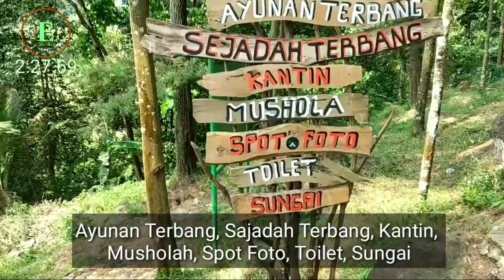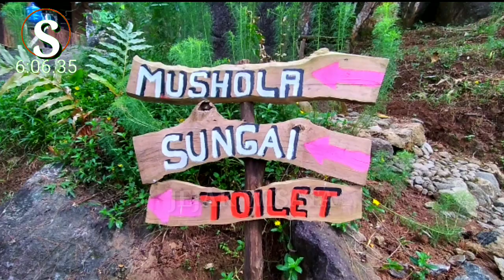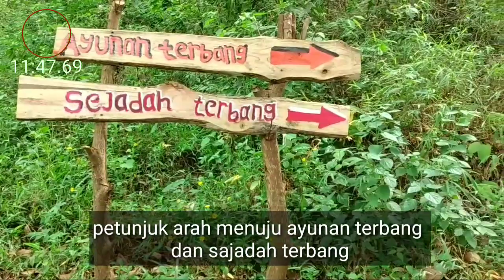WISATA BATU BADAK MAJALENGKA TERBARU 2021 | WAHANA BARU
Objek Wisata Batu Badak, Rajagaluh, Kabupaten Majalengka, Jawa Barat, wisata baru di buka saat liburan lebaran Idul Fitri 2021. Alam di sekitar batu bbdak sangat indah, udaranya sejuk, tiket masuk muran. Lokasinya dekat curug cipeuteuy dan istana batu kursi.

Wisata Batu Badak merupakan area rekreasi alam di majalengka yang masih baru dan dalam taham pengembangan. Destinasi Wisata Alam ini di kelola oleh warga masyarakat Desa Payung, Kecamatan Rajagaluh, Kabupaten Majalengka, Jawa Barat Indonesia.

Untuk saat ini fasilitas dan Wahana Baru yang ada :
- Ayunan Terbang
- Sajadah Terbang
- Camping
- Spot Foto
- Musholah
- Kantin
- Sungai (wisatawan bisa mandi dan bermain air sepuasnya)
- Toilet
- Area Parkir

Hari dan Jam buka :
Jumat     08.00–16.00
Sabtu .    08.00–16.00
Minggu   08.00–16.00
Senin      08.00–16.00
Selasa    08.00–16.00
Rabu       08.00–16.00
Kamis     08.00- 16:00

Itu saja sekilas info batu badak dari jejak wisata, untuk lebih jelasnya monggo klik videonya tonton sampai selesai. Selamat liburan bersama keluarga ..

Jejak Wisata mengucapkan terimakasih buat yang sudah klik video ini, beri dukungan dengan cara tekan tombol SUBSCRIBE, LIKE, SHARE ke media sosial seperti Facebook, Twitter, Instagram, WA agar WISATA BATU BADAK MAJALENGKA viral.